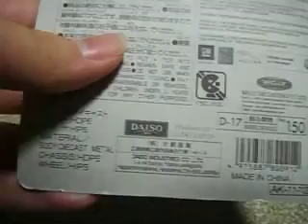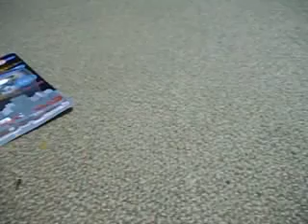ミニカー乗用車シリーズ タクシー 開封動画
サスペンションはあるといえばあるのですが、おかしいです。
ダイソーで購入